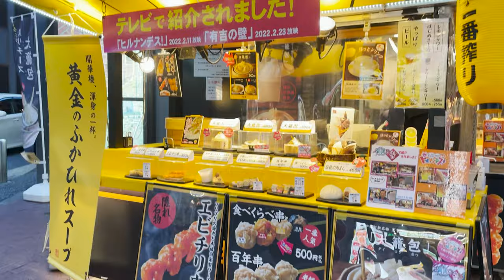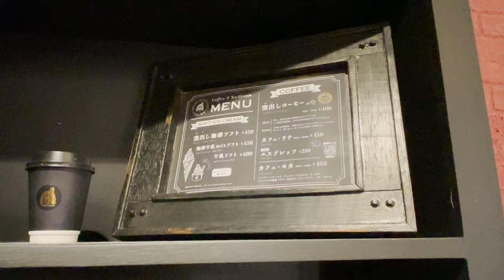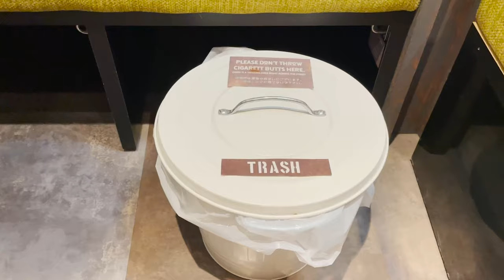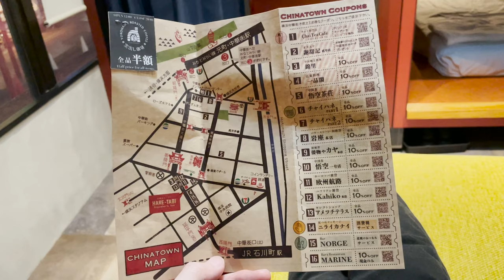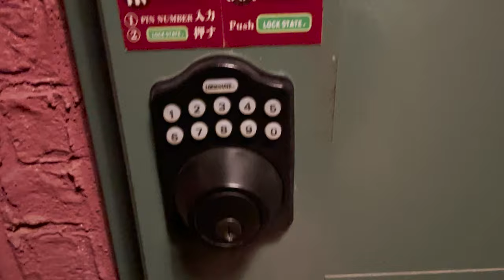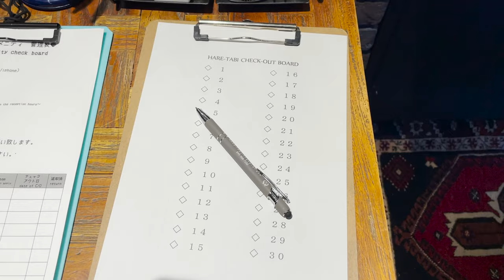OVERNIGHT SLEEPER TRAIN-like Capsule Hotel Tour😪🚃 Staying in Japan's largest Chinatown [solo travel]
🗣Please select the  subtitle according to your preference
*We use automatic translation

I stayed at CAPSULE HOTEL in Yokohama Chinatown, Japan.
The hotel I stayed in chinatown is called "HARE-TABI Traveler’s inn YOKOHAMA" and each capsule is just like a luxury sleeper train.
You can enjoy authentic Chinese restaurants, stores, temples, and street food in Yokohama Chinatown.

📍Yokohama Chinatown
・The largest Chinatown in Japan
・The closest station to Yokohama Chinatown is Motomachi-Chukagai on the Minatomirai-Line

🏨HARE-TABI Traveler’s inn YOKOHAMA
・7 minutes walk from the Motomachi-Chukagai station
・Luxury sleeper train-like capsule
・3240JPY/$27.46  USD
　*I booked through travel agents webs , so it's cheaper than official price.

🍴Restaurant
☽Ryusen（$$）
　218-5, Yamashitacho, Naka Ward, Yokohama, Kanagawa 231-0023
☀︎Wangfujing Honten ($$)
　191-24, Yamashitacho, Naka Ward, Yokohama, Kanagawa 231-0023

🍽⭐️ Budget-Friendly Restaurant near Yokohama Chinatown
・Kocho ($$) / Chinese Restaurant - Buffet
・Houtenkaku ($$) / Chinese Restaurant - Dumpling
・Honmarutei Yokohama Motomachi shop ($$) / Ramen Restaurant

0:00 Opening
0:26 Access to Capsule Hotel
1:07 HARE-TABI Traveler’s inn YOKOHAMA
2:03 Hotel Tour
4:16 Hotel Amenity
6:35 Walk and Dinner
8:02 Shared space
9:20 Bed time
10:04 Breakfast